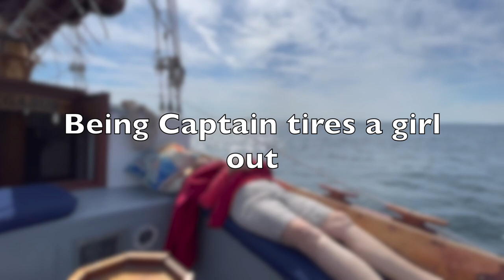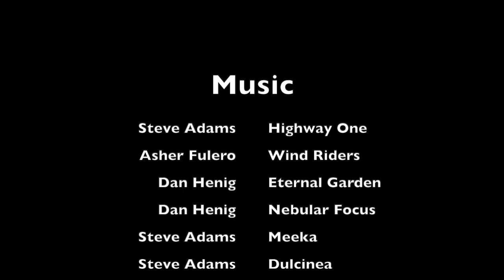Schooner Pegasus summer 2022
Our first sailing season as the new owners of the schooner Pegasus.
Even though we are the current owners of Pegasus we believe one does not own a classic wooden boat but instead we are her current stewards taking care of her and maintaining her heritage until the time comes when we pass her onto the next steward that steps forward to provide her with the dedication required of her pedigree and history.

Her new home port of Big Tancook Island gives us unlimited access to all of Mahone Bay, the 365 islands within the bay and the endless sea that lies beyond Tancook Island.

The summer of 2022 was a short sailing season for Pegasus after a mid June launch and hurricane Fiona showing up mid September and interrupting what should have been some fine September sailing.

The nautical miles we did sail onboard Pegasus were filled with finding out her good habits and learning the ways in which she needs to be handled, sharing her with friends, competing in our first schooner race and winning, along with wooden boat maintenance and upgrades.

All of this is a labour of love which is the price of admission for the honour and pride of classic wooden boat ownership. We are also proud members of the Nova Scotia Schooner Association.